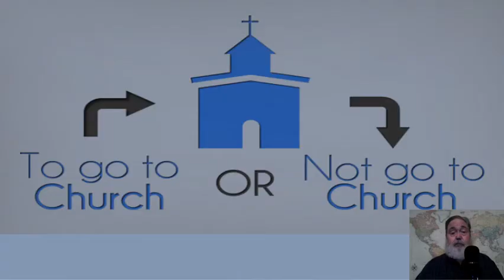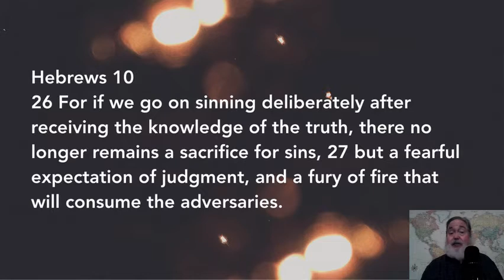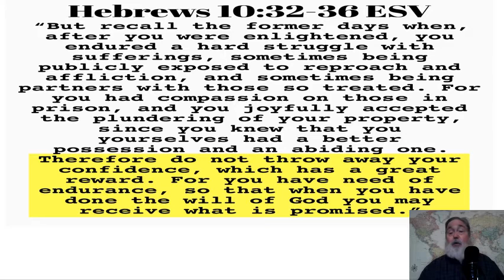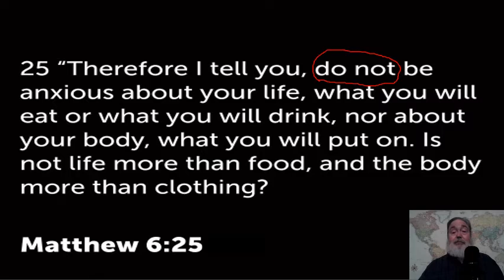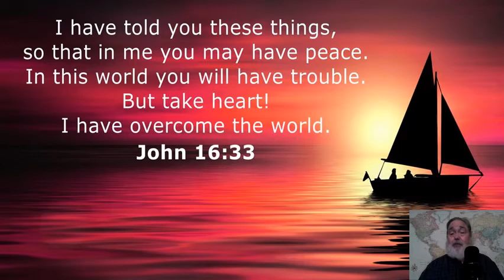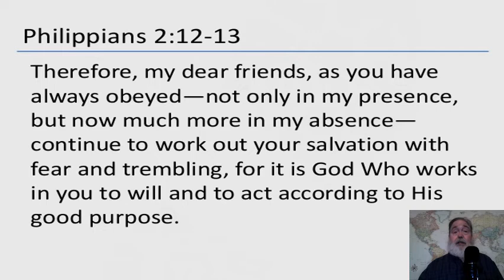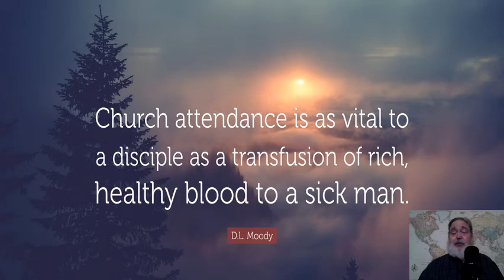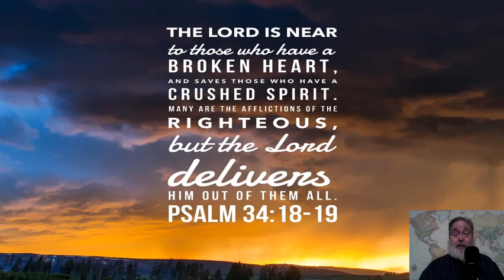It is Better to go to Church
To go or not to go? Turns out it is not a choice or a preference, we are commanded to meet.